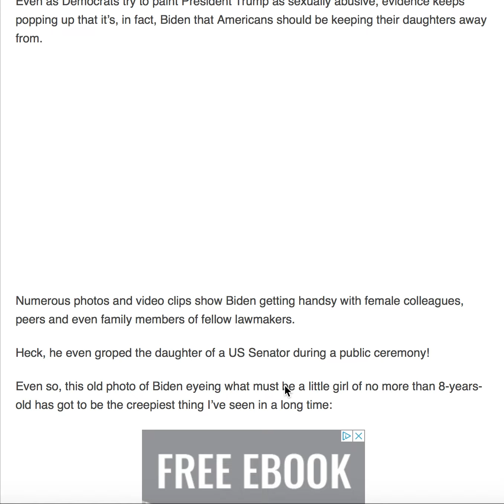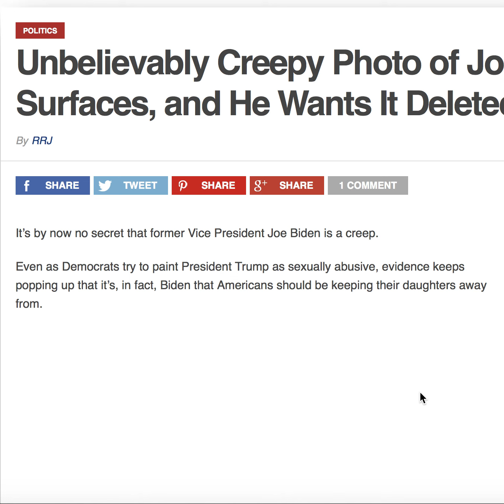UNBELIEVABLY CREEPY PHOTO OF JOE BIDEN SURFACES!